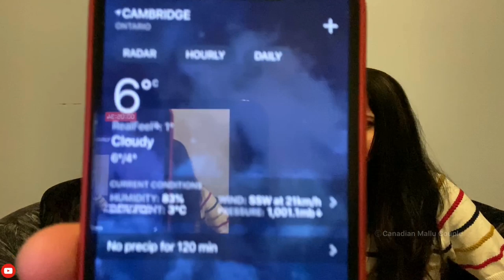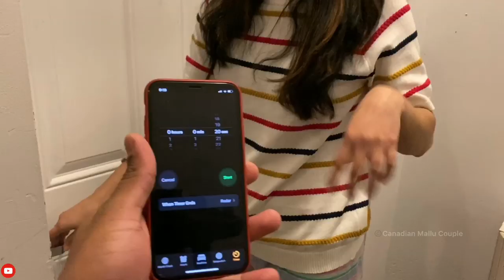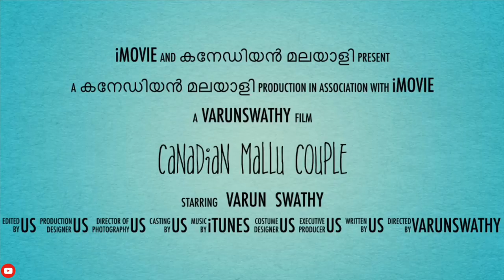HOW WELL DO WE KNOW EACHOTHER ???? / CHALLENGE / DARE FOR WRONG ANSWERS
HEY GUYS

TEAMI BLENDS

THIS IS A MUST WATCH FUNNY CHALLENGE VIDEO

WHERE WE ASK EACHOTHER SOME QUESTIONS AND FOR EACH WRONG ANSWER THERE ARE DARES